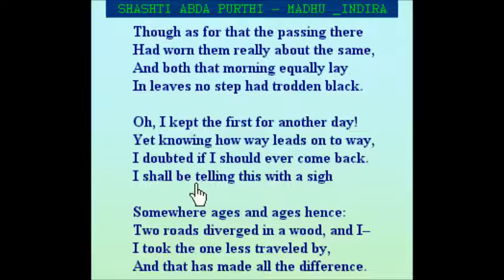ROAD LESS TRAVELED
ROBERT FROST's POEM OF THE SAME TITLE.
VOICE - RA PADMANABHAN